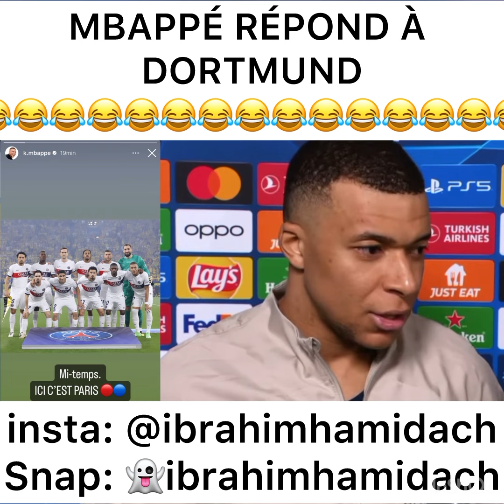MBAPPÉ RÉPOND À DORTMUND !!!!!! 😂😂 (1-0) DORTMUND - PSG psg dortmund #2024